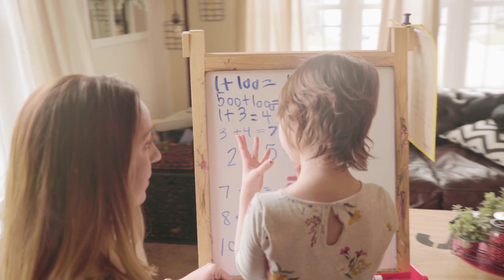Gia Danninger – A Jouney of Hope | Versiti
Stricken with a rare blood disease, 5-year-old Gia Danninger received numerous blood transfusions as she prepared to receive a bone marrow transplant. Today, she’s healthy, happy and thankful for the generosity of life-saving blood donors. Now, Gia and her family are asking the community to donate blood and to help other patients in need. “Through your blood donation, you could totally change someone’s world,” says, Gia’s mom, Jenna.

About Versiti: Versiti is a fusion of donors, scientific curiosity, and precision medicine that recognize the gifts of blood and life are precious. We are passionate about improving the lives of patients and helping our healthcare partners thrive.